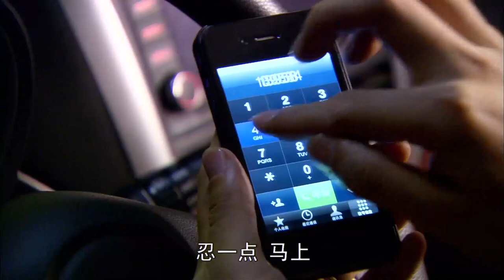老公半夜看见男人搂着妻子出酒馆，男人身份不一般，竟还是妻子的前夫！